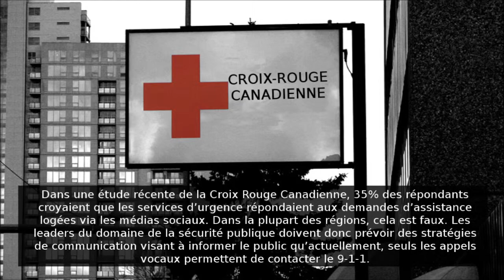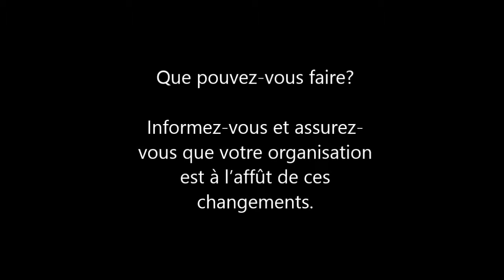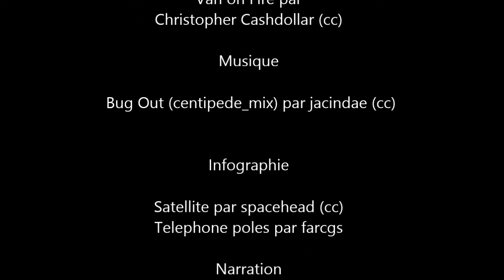9-1-1 de nouvelle génération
Vidéo par CITIG